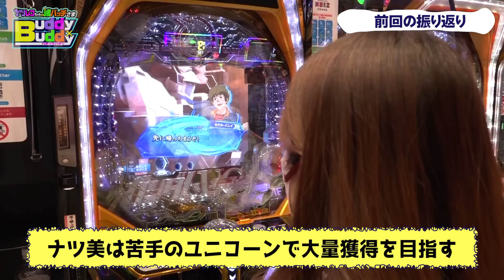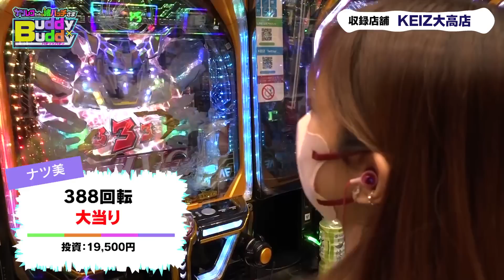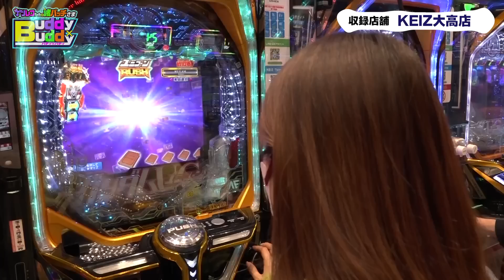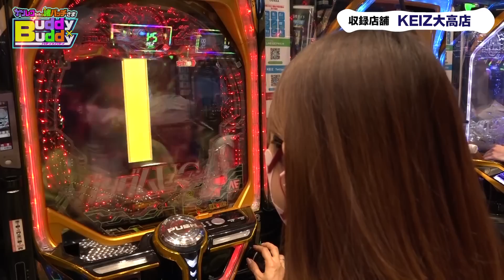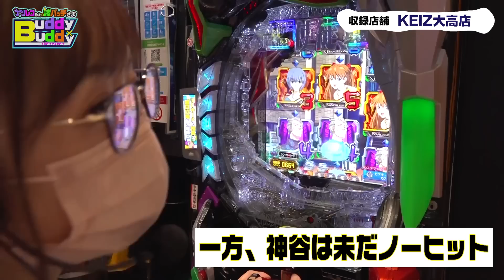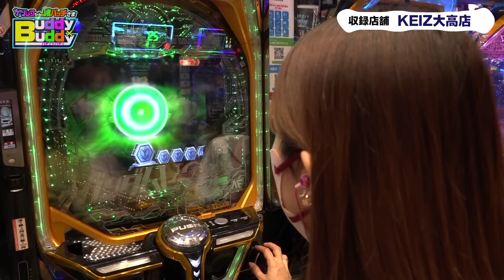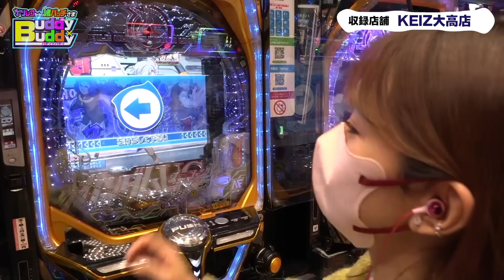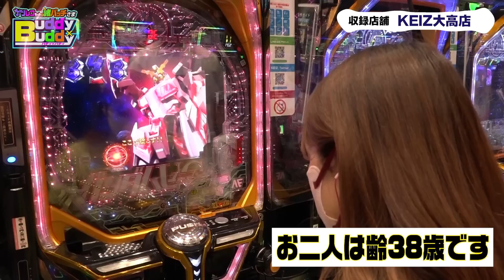【ナっちゃんの言ってた通りになってるのがすごい！】シーズン3第1話 2/3編《神谷玲子》《ナツ美》ナツレコちゃんと諸バッチ様のバディ×バディ [パチンコ][パチスロ] Buddy×Buddy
【シーズン3 第1話 中編2/3】
Buddy×Buddy [バディ×バディ]ナツレコちゃんと諸バッチ様

シーズン3に突入！4名のライターがバディで魅せる最高のエンタテイメント！！
今日は味方で明日は敵！総当たりの組み合わせ全6回で対戦！
最高差玉(差枚)のバディが優勝！

1st : 出演 ‹神谷玲子/ナツ美›
収録機種 : 新世紀エヴァンゲリオン〜未来への咆哮〜・PF機動戦士ガンダムユニコーン

【後編】

【収録協力店】
●KEIZ大高店

〜シーズン2〜出演者
[第1話] 諸積ゲンズブール・神谷玲子
[第2話] 諸積ゲンズブール・ナツ美
[第3話] 諸積ゲンズブール・松本バッチ
[第4話] 松本バッチ・神谷玲子
[第5話] 松本バッチ・ナツ美
[第6話] ナツ美・神谷玲子

[第1話] 松本バッチ・諸積ゲンズブール
[第2話] 神谷玲子・ナツ美
[第3話] 諸積ゲンズブール・神谷玲子
[第4話] 諸積ゲンズブール・ナツ美
[第6話] 松本バッチ・神谷玲子